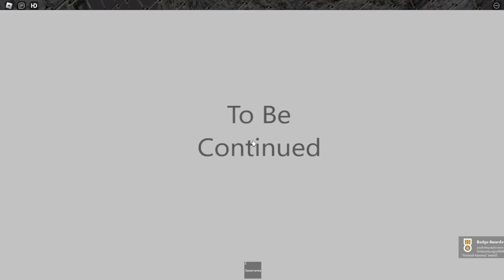ПОЛНОСТЬЮ ПРОШЁЛ ДЕШЁВЫЕ ДВЕРИ. ОТКУДА ТАМ БЭКРУМСЫ?!